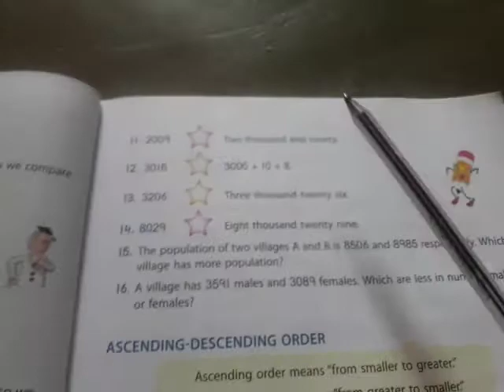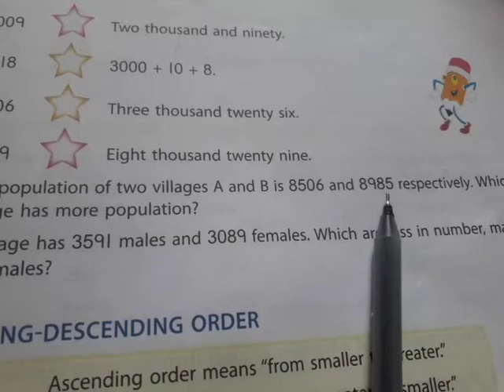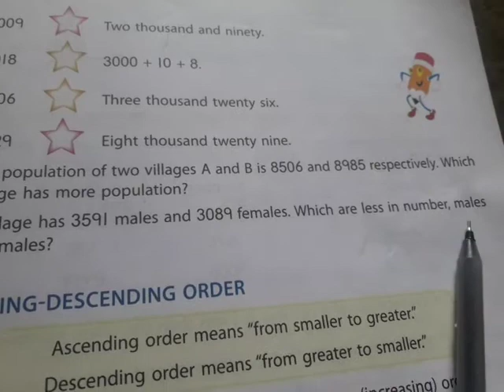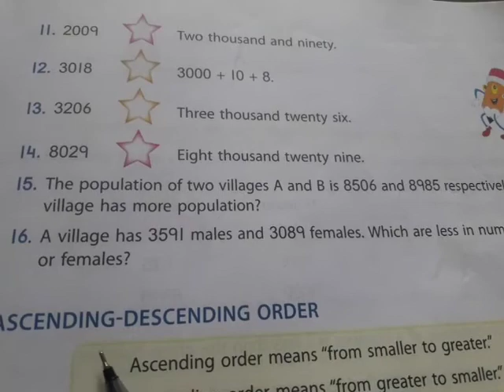Class 3 :- Mathematics: "Numbers Names" part 4 by Manoj Prasad Karn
This video gives an idea to read the Numbers Names